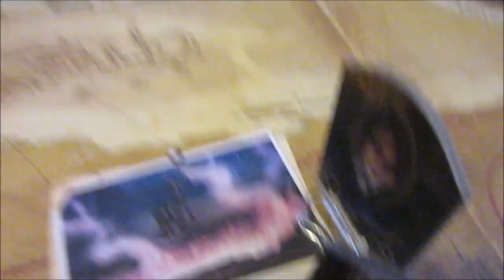Eldritch Horror REVIEW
A storytelling engine that's not for the faint of heart and that will break down every once in a while, but which grants huge fun the rest of the times.

(The link at the end of the video leads to their Let's Play rather than their review cause the latter isn't on YouTube yet. The Let's Play is still great fun and shows how the game actually works!)

Also buy Sherlock Holmes Consulting Detective, it's a great game:

Follow me on GoodReads!